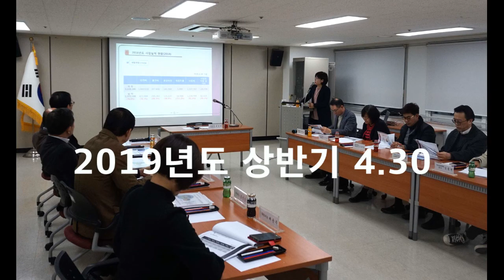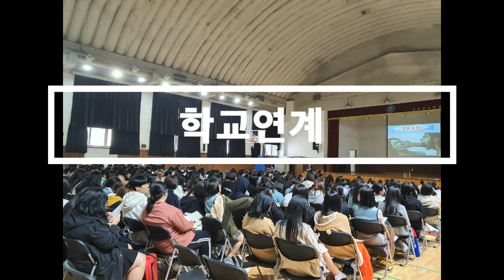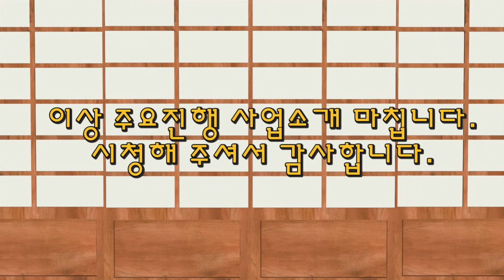2019년도 서울청소년센터 발자취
2019년도에 운영되었던 주요 사업에 대한 사진을 모은 영상입니다.